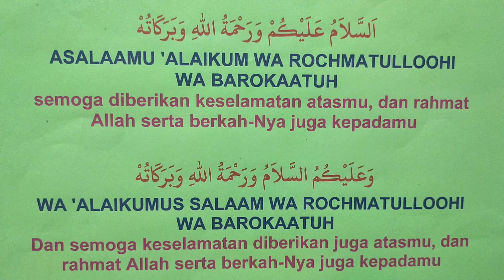Doa Ketika Bertemu Saudara Muslim - Wongsantun